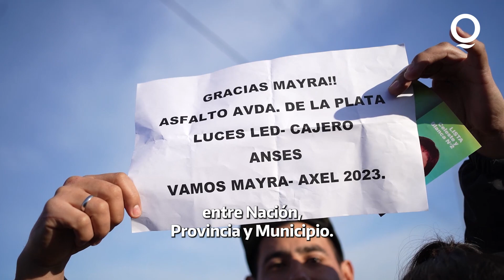Nueva oficina de atención de @ansesgob en Ezpeleta SiempreparaAdelante❤️☀️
Seguimos trabajando para garantizar derechos a nuestros vecinos y vecinas que ahora cuentan con una nueva oficina de atención de @ansesgob en Ezpeleta donde podrán realizar todas las gestiones de manera rápida y eficiente .